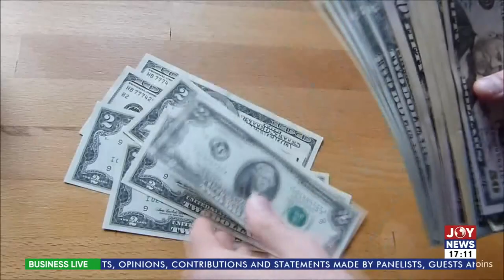youtube video #-9lfqaFpWVA